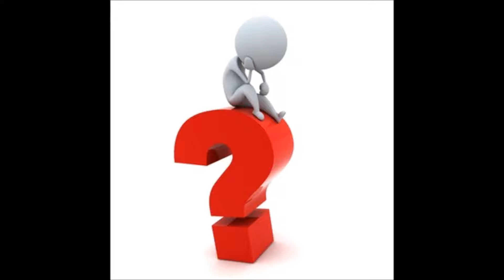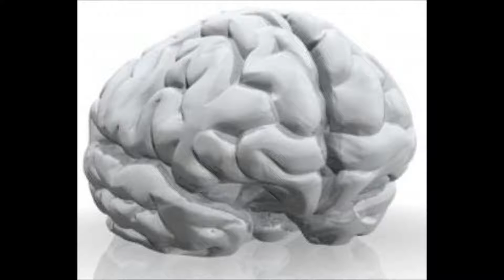"Weil es Dich gibt" von Peter Maffay cover gesungen von Micha Gromoll